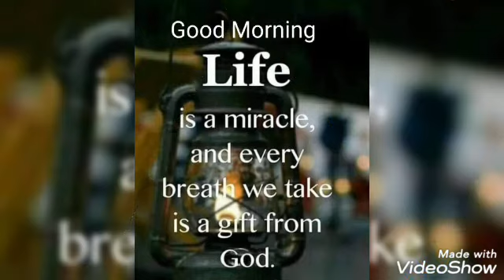Happy New Year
To pynthymmai noh gospel song New Year wish..